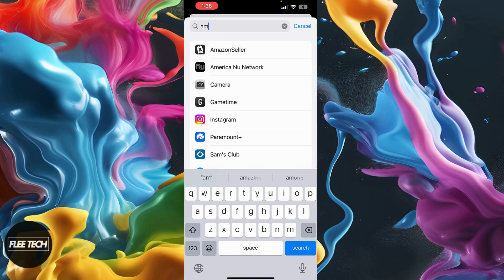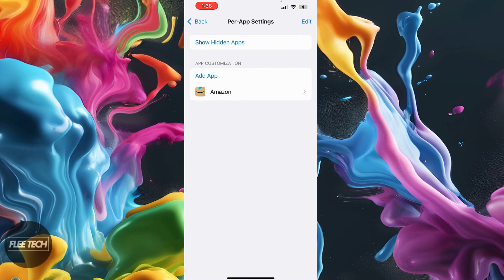How to Turn the Amazon App into Dark Mode (Step-by-Step Guide) 🌙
🚀 Want to enable Dark Mode in the Amazon app? In this quick tutorial, I’ll show you exactly how to turn the Amazon app into Dark Mode, whether you're using an iPhone or Android device.

📢 Watch until the end for expert tips on improving your dark mode experience!

🔹 Why Use Dark Mode in the Amazon App?
✅ Reduce eye strain, especially at night 🌙
✅ Save battery life on OLED screens 🔋
✅ Get a sleek and modern look 🖤
✅ Make browsing easier in low-light environments 🌑

⏳ Timestamps:
0:00 Intro – Why enable Dark Mode in the Amazon app?
0:30 Step-by-Step Guide – How to turn on Dark Mode
1:00 Final Tips – Best settings for a better experience